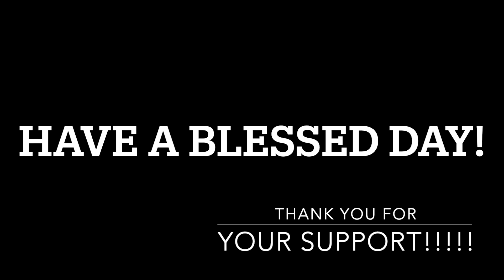LEGENDARY BATTLE | DOLLS VS J SETTES | TZW REVIEW